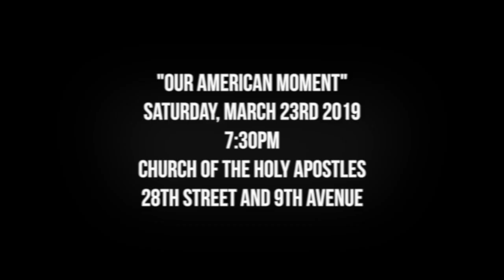The Stonewall Chorale Presents Our American Moment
The Stonewall Chorale provides a vital service to our brothers and sisters fighting this important fight during this dark time in our history. Once a week, we gather and sing together, because singing heals the wounds of fear and anxiety. Singing recharges the soul, refreshes hope, and replenishes joy. It creates community around something beautiful.

Our next concert, entitled “Our American Moment,” looks at the current state of our country through the lens of some of the times in our past when we’ve been the most divided and imperiled. Through the haunting and hopeful words of Walt Whitman, and the music of Eric Whitacre and Stephen Paulus, among others, we choose to see a world in which hope will prevail, in which reconciliation and healing are certain, while reminding our audience that there is work to do to reach these ends, and we’re the ones to do it.

Join us on March 23rd at 7:30pm, when we present “Our American Moment.”